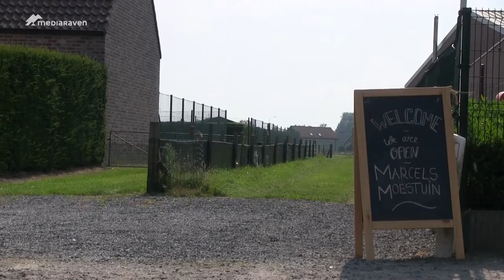Op kamp in de moestuin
De zomer is officieel achter de rug en de kampen lopen op hun laatste benen. Onze reporters trokken  er nog snel op uit om dit uitzonderlijke kamp in beeld te brengen. Samen met een tiental kinderen trokken zij Marcels moestuin in drongen in om mee dit heerlijke kamp te beleven.

Benieuwd hoe het er aan toe ging?